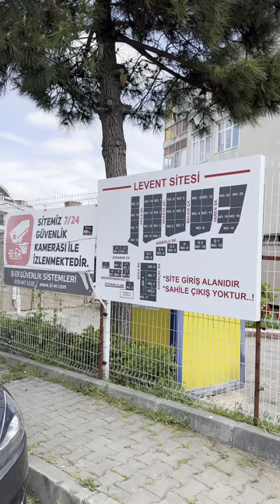Tuzla Levent/Derya/Yokeş/Belde/Şifa Siteleri ve sahili nostaljik tur (23 Nisan 2023 Pazar)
80-90’lı yıllarda çocukluğumuzun geçtiği, yaz tatillerinin anılarla ve çok güzel arkadaşlıklarla dolu olduğu Tuzla sahil siteleri nostalji turu.

(iPhone 14 Pro Max ile 4K Dolby Vision olarak çekilmiştir!)